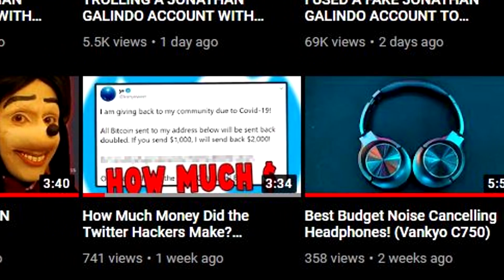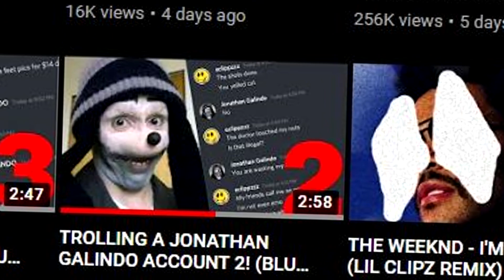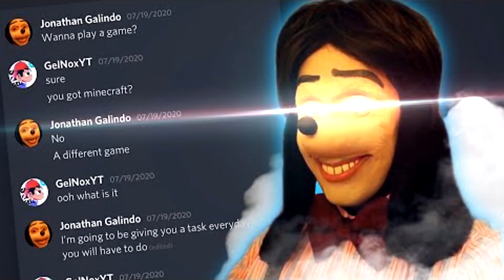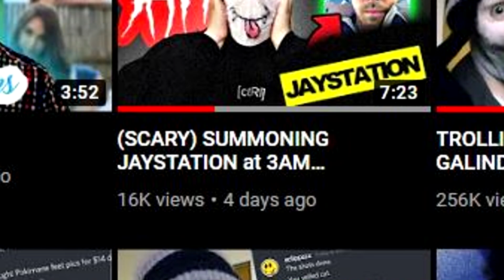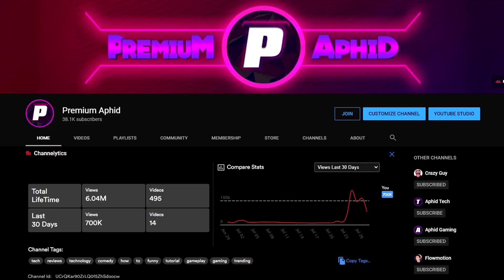This YouTuber Gained 40k Subs off Jonathan Galindo...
This YouTuber Gained 40k Subs off Jonathan Galindo... Congrats to Eclippz for the massive amount of views and subscribers he got recently off of his jonathan galindo videos, he convinced me to start my own series and I wanted to credit him. 40 thousand subs in a week is awesome, and a huge task, congrats.

                                                    Music